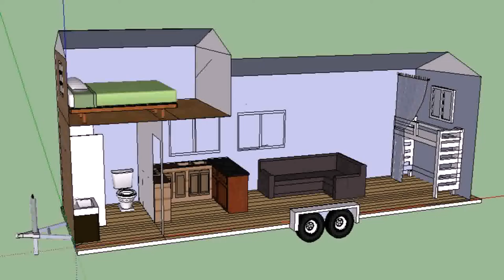Tiny House Plans With Loft Free